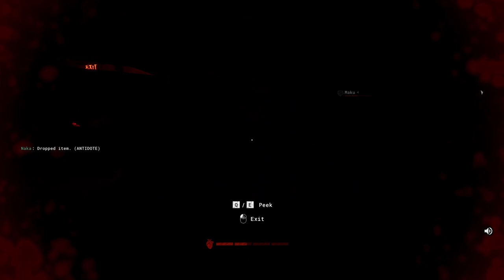The Outlast Trials - First Run [ID]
Recorded our first time playing the outlast trials

Other POV: (coming soon)

Language: Indonesian
Game: The Outlast Trials